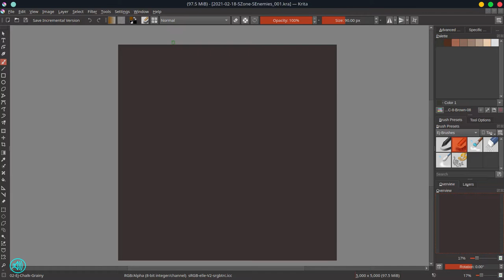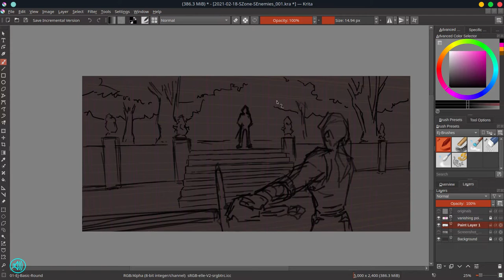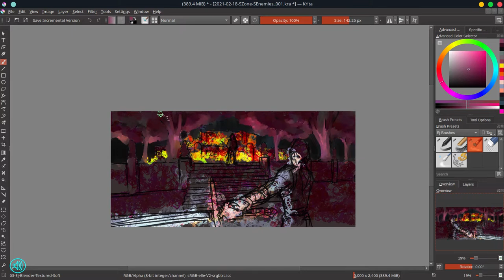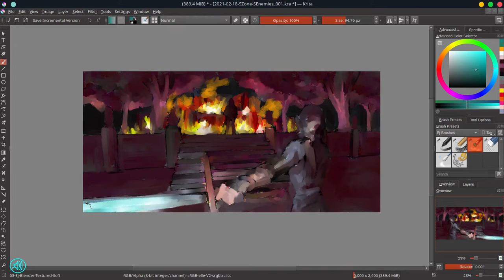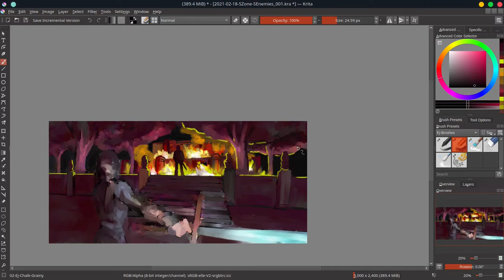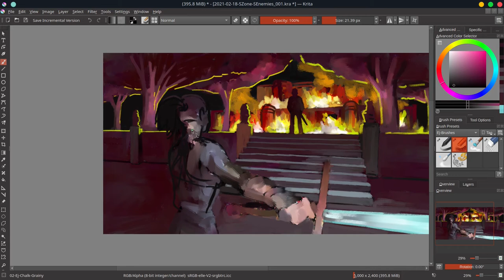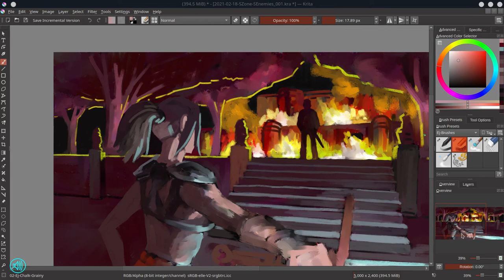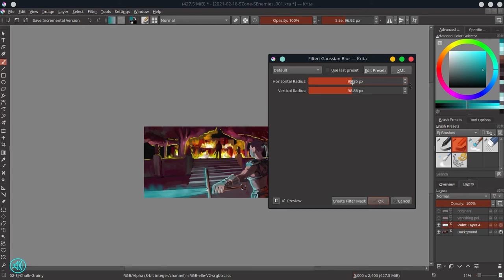Sworn Enemies - Digital Painting Narrated Timelapse - Krita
This particular speed paint was inspired by a Sketch Zone weekly prompt as well as a mapcrunch photo. The map crunch photo was an interior scene, so originally the speed paint was going to be set in an inside location. At the last minute I changed the whole setting into an exterior environment. I think that slight change made the whole scene more epic.

Photos used are from mapcrunch and google maps.